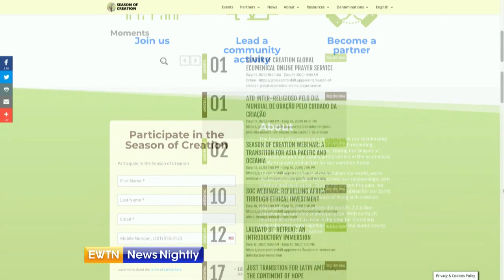World Day of Prayer for the Care of Creation kicks off month-long event series | EWTN News Nightly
The Season of Creation begins Tuesday with the World Day of Prayer for the Care of Creation. This year also marks the fifth anniversary of Laudato si'. Andrea Gagliarducci, Vatican Analyst for EWTN News, reminds us what Laudato si' says and discusses some events included in the month-long Season of Creation.